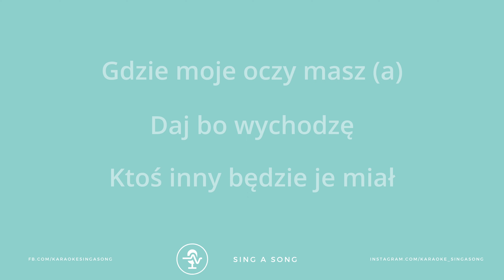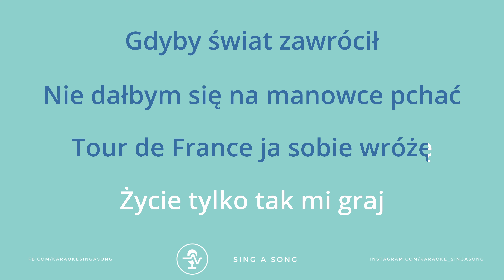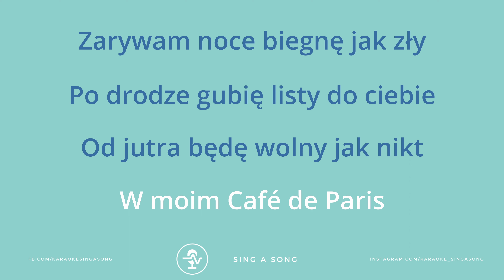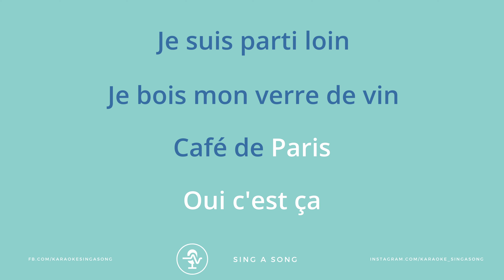Dawid Kwiatkowski - Café de Paris (Karaoke/Instrumental)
- Chcesz skorzystać z naszego podkładu? Napisz do nas a prześlemy Ci oryginalny plik dźwiękowy w dowolnie wybranej przez Ciebie tonacji (tylko nie zapomnij oznaczyć nas w opisie 🫣)